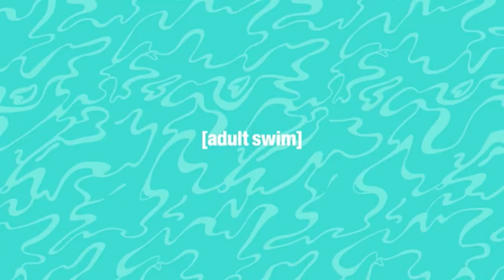[adult swim] - Tuca & Bertie S02E05: Vibe Check Promo [7/11]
Tuca & Bertie S02E05: Vibe Check Promo [7/11]

Aired on July 4, 2021 on [adult swim] in Cartoon Network USA.